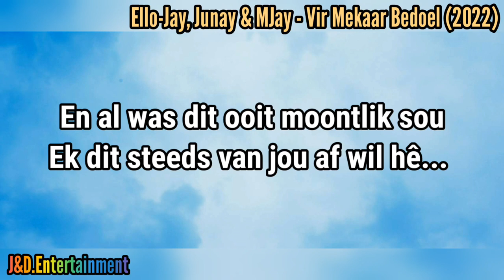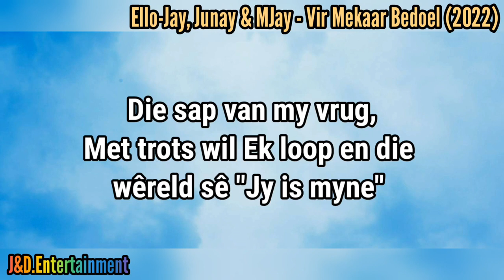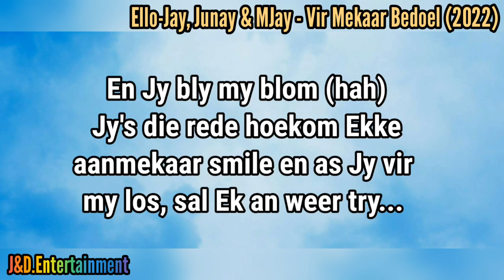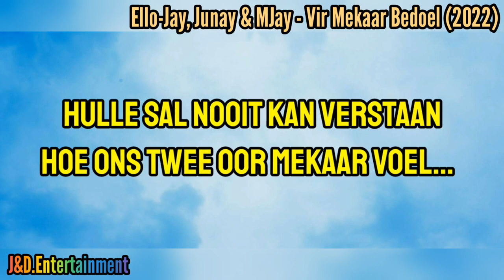Ello-Jay, Junay & MJay - Vir Mekaar Bedoel (2022)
The Lyrics of Vir Mekaar Bedoel (2022)
By * Ello-Jay, Junay & MJay *

*** JustTheBestForYou ***
*** BestAfrikaanseLyrics ***
*** LocalGivedTalentArtists ***
*** SupportingLocalArtists ***

IMPORTANT NOTE !